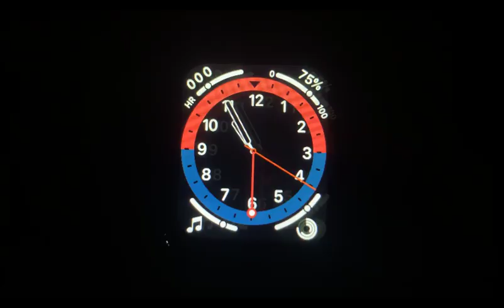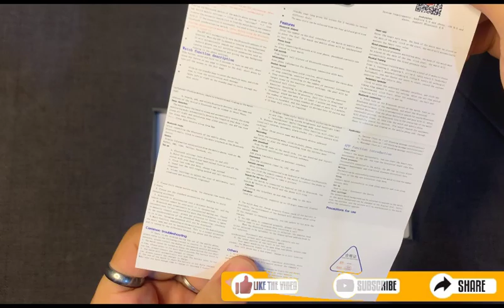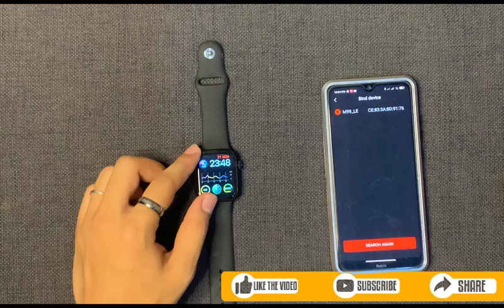CHEAPEST APPLE LOGO WATCH 😍😍😍🔥🔥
ma_Tech BRINGS CHEAPEST APPLE LOGO WATCH

SPECIAL DISCOUNTS FOR NEW CUSTOMERS

TO PLACE ORDER KINDLY CONTACT ON OUR

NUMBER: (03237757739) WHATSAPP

OR VISITS OUR SOCIAL SITES AND WEBSITE

Deals in PC's, laptops, computer and mobile accessories and gadgets